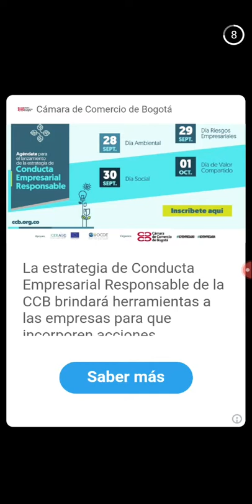wait 1024B OMG WOW 🤩🤩🤩🤩